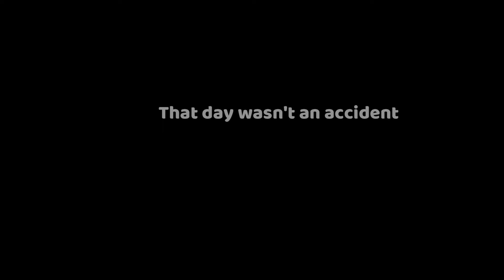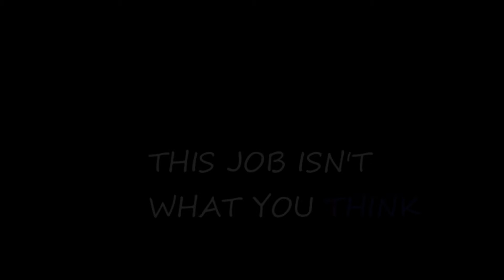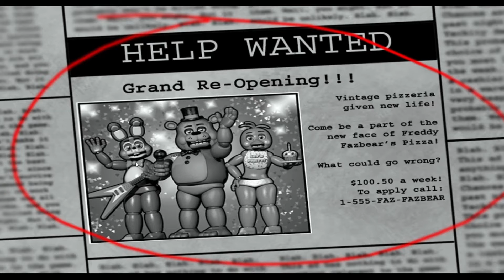Five Nights at Freddy's: The Night Shift - Season 1 Episode 1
The 80s is a beautiful time to be alive! Music, Movies, Restaurants, Culture, most of all, Fazbear Entertainment! The best place for Kids (TO BEE MURDERE)- To have fun!

In 1987, a young Nightguard signs up for the Graveyard shift at the Fazbear Reopened vintage Pizzeria. However, when the night begins to grow larger, things start to happen, and the Animatronics start to... Move on their own accord?

ATTENTION: This is a Fan-made series and I apologize if I get some of the lore wrong. This tends to follow the older simpler story and the Original FNAF Trilogy. However, this doesn't mean that the other games won't be covered as they probably will, just differently.

The Night Shift is a low-budget fan series by Bonnie MLG, in which it follows a Nightguard through the events of Fazbear Entertainment at night. In only the first hour, the guard already sees the animatronics are more than just performing machines, and actually have a mind of their own. And, even possibly, want to do harm.

John Williams

Marco Beltrami

Cast:

Bonnie MLG